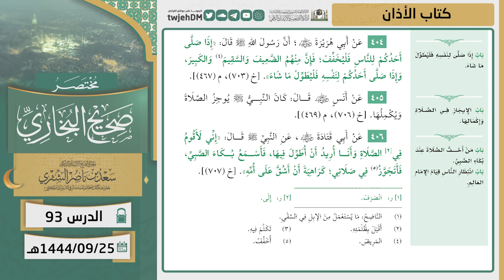93 ( مختصر صحيح البخاري | كتاب الأذان ) لمعالي الشيخ أ.د سعد الشثري | 25-9-1444